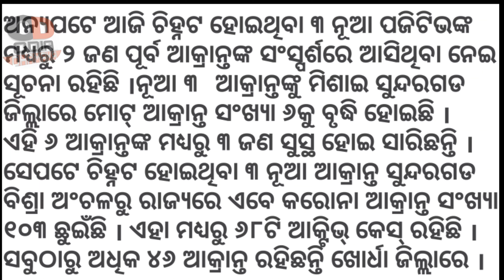ଆସିଲା ସୁନ୍ଦରଗଡର ୩ ନୂଆ ଆକ୍ରାନ୍ତଙ୍କ ତଥ୍ୟ ଚିହ୍ନଟଙ୍କ ମଧ୍ୟରେ ୨ ପୁରୁଷ ଓ ଜଣେ ମହିଳା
ଜୟ ଜଗନ୍ନାଥ ଦର୍ଶକ ବନ୍ଧୁ ଆଜିର ଭିଡ଼ିଓ ରେ ଯଦି ଆପଣ ମାନେ ସୁନ୍ଦରଗଡ ଜିଲ୍ଲା ର ହେଇଥାନ୍ତି ତେବେ ଆଜିର latest update କରୋନା ଉପରେ ତେବେ ନିଶ୍ଚୟ ଦେଖନ୍ତୁ ଭିଡ଼ିଓ ଟିକୁ ଆଶା କରୁଛି ଭିଡ଼ିଓ ଟି ଆପଣ ମାନଙ୍କୁ ପସନ୍ଦ ଆସିବ my gears :